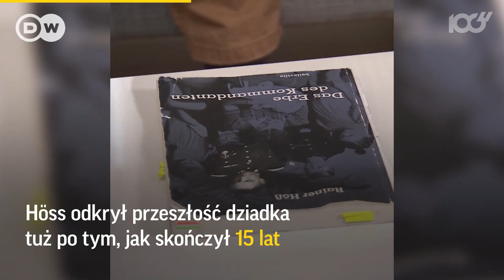Wnuk komendanta Auschwitz: moja babka nazywała Auschwitz rajem | Onet100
Rainer, wnuk Rudolfa Hössa, rozlicza się z przerażającą przeszłością rodziny. - Moja babka nazywała Auschwitz rajem. Mówiła: "Mogłabym tu umrzeć, tak jest pięknie". Jeśli więc Auschwitz był jej rajem, to zawsze mnie zastanawiało, jak sobie wyobrażała piekło - mówi Rainer Höss. Jak przyznaje, w jego rodzinie nie przemyślano zbrodni nazizmu. Höss chce, by następne pokolenia wyciągnęły lekcję z przeszłości jego rodziny.